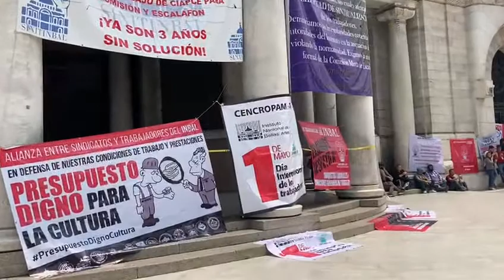Bloqueo de manifestantes en Bellas Artes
Entérate​ I Trabajadores sindicalizados del Instituto Nacional de las @bellasartesinba tienen un bloqueo simbólico en las entradas principales del Palacio para exigir mejores condiciones laborales.